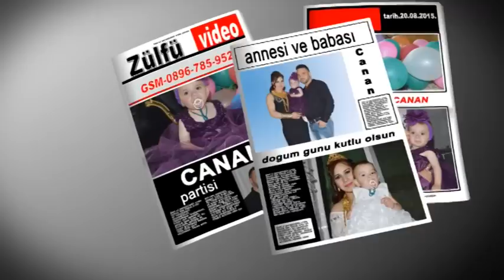CANAN -dogum gunu partisi-2015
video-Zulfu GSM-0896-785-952